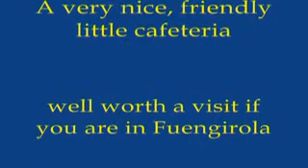Fuengirola - Cafeteria La Union..wmv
Where we go Saturday mornings before the shopping.